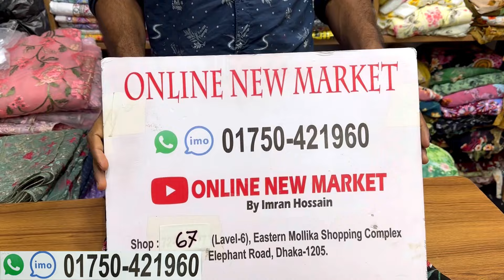একেবারে পানির দামে বিউটিফুল ফ্লোরাল গাউন/Floral gown collection at craziest offer